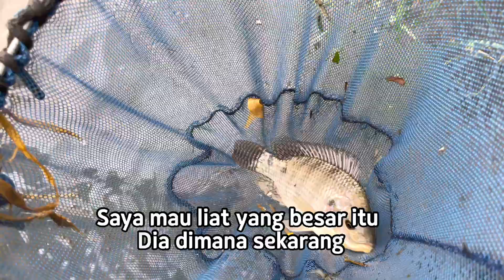AMAZING PANEN IKAN LIAR DAPAT IKAN MOSTER MAHAL DAN SE JUMBO INI DAPAT NYA